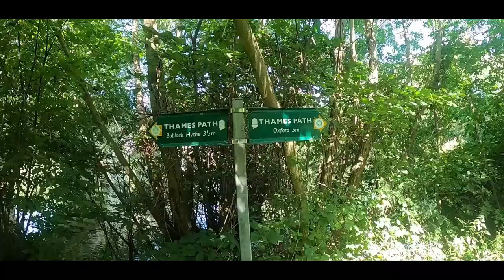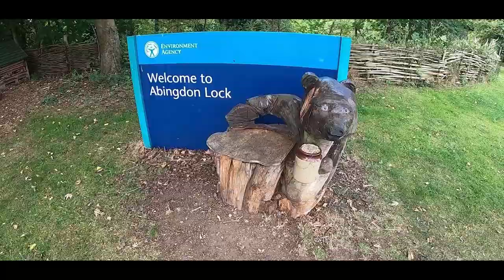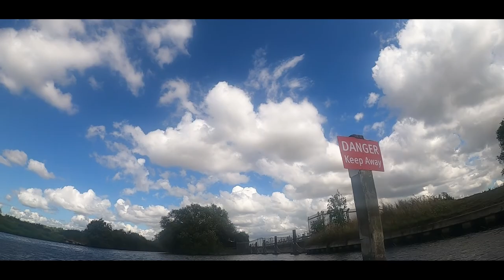Solo Kayaking and Wild Camping the length of the River Thames - Part 2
Second of a three-part film of my journey down the River Thames Trail from its source in the Cotswolds, through Oxford, Windsor, London, and eventually to the estuary at Thames Barrier (also known as Sea Reach).

Having sustained a back injury on day two I was faced with the decision to try and continue in pain, or cancel and try again another time.

I hope you enjoy watching these videos as much as I enjoyed filming and editing them.

I plan on doing more videos like this so please consider subscribing to my channel, give us a thumbs up (or down if that’s how you feel!), and say hello in the comments.

Equipment Used:

Camera: GoPro Hero 8

Tarp: DD 3m x 3m

Hammock: SONGMICS Ultra-Light Hammock

Sleep pad: Therm-a-Rest Z-Lite

Solar Power Bank (honestly, this thing was AMAZING!): Miady Solar Charger 25000mAh

Firebox style wood stove: Lixada Titanium Ultralight Stove

"Solo Kayaking and Hiking the whole Thames // Part 2 🛶  Wild Camping UK", a film by Stevie Wyatt